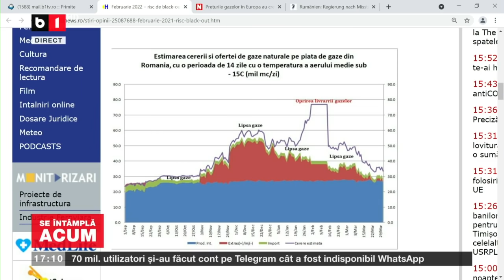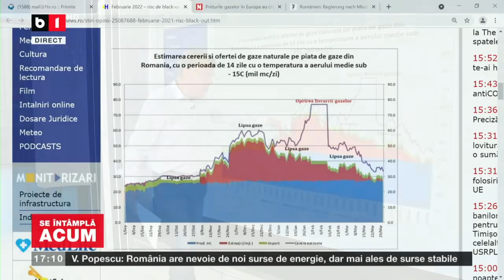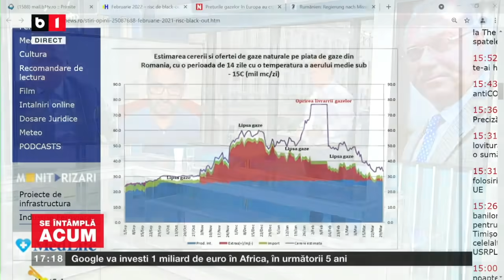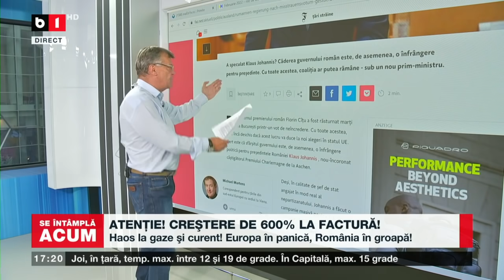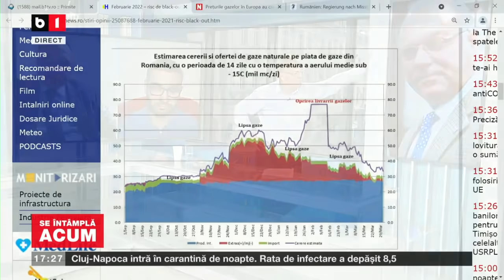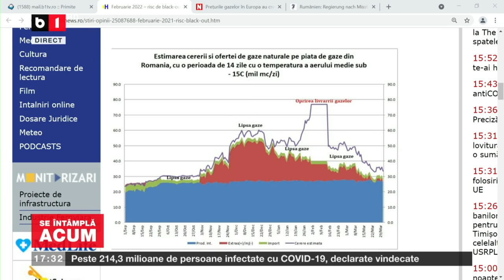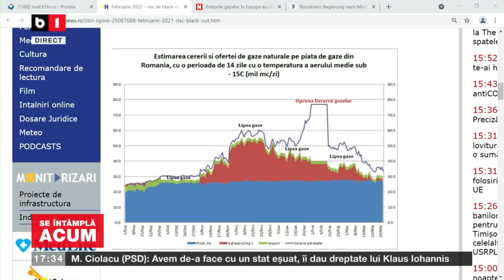SE INTAMPLA ACUM. CRESTERE DE 600% LA FACTURA! EUROPA IN PANICĂ, ROMÂNIA ÎN GROAPĂ P2/2